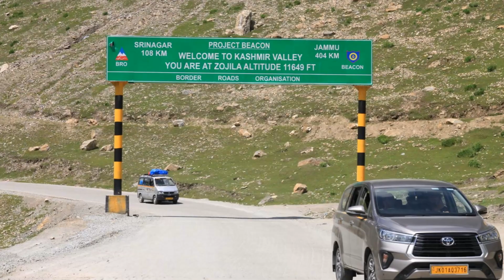Zoila pass - Kargil - Srinagar Highway